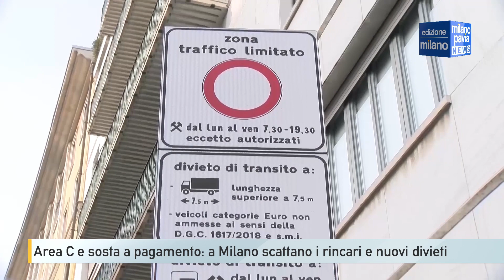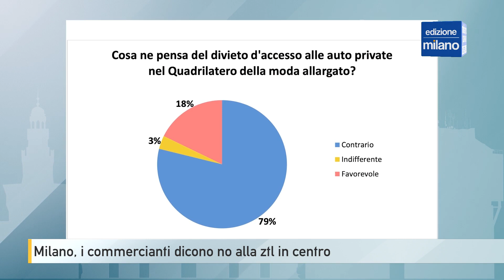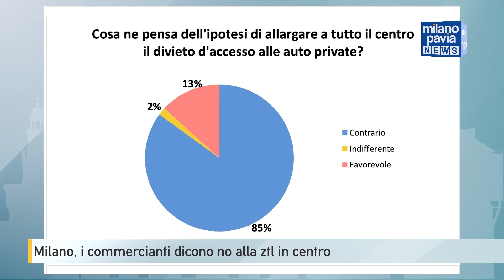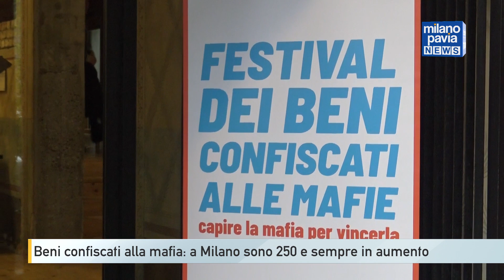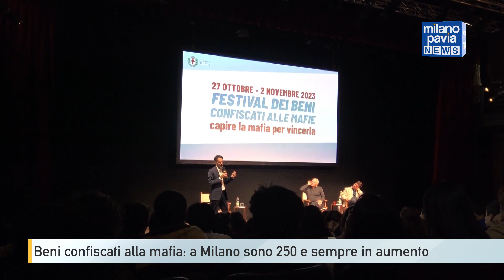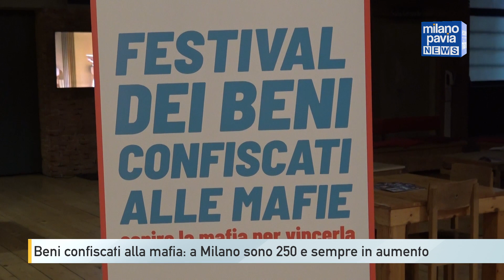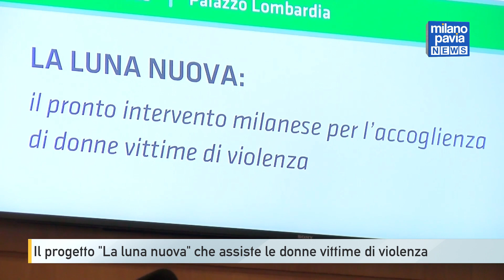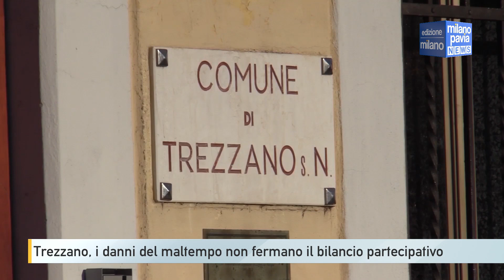Milano Pavia NEWS – edizione MILANO - 30 ottobre 2023